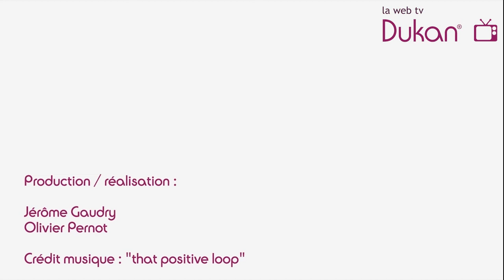La Phase de Consolidation (Version Intégrale) - Méthode Dukan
LA PHASE DE CONSOLIDATION (INTEGRALE) - MÉTHODE DUKAN

Dans cette vidéo je vous parle de la phase de consolidation, une des trois phases à suivre lorsque vous suivez mon régime, je vais vous expliquer en quoi cette dernière est si importante, peut-être même la plus importante.

Pierre Dukan